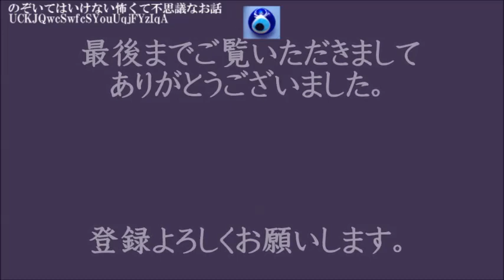【トンネルの女の子】いろいろ噂があったけど、真っ昼間だったから怖くなかった。そしたら猫がいてね、ついていったらアレがいたんだ★のぞいてはいけない怖くて不思議なお話★